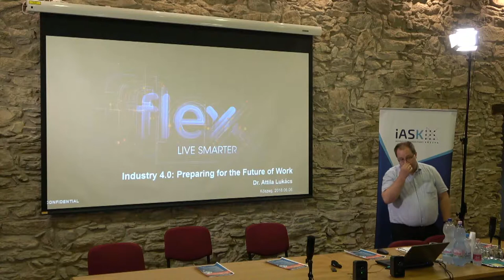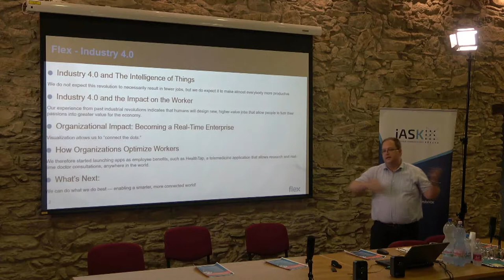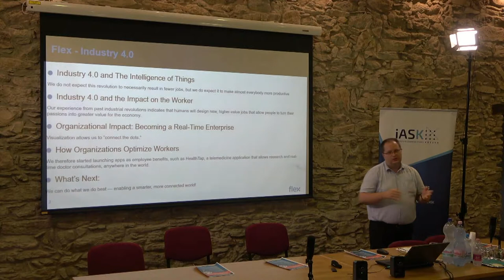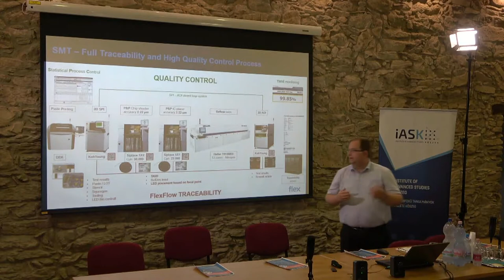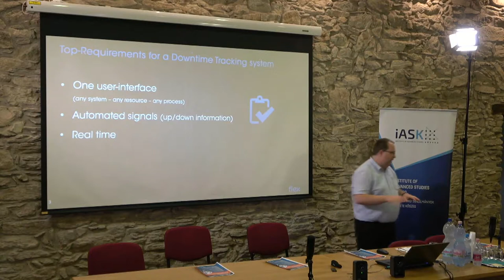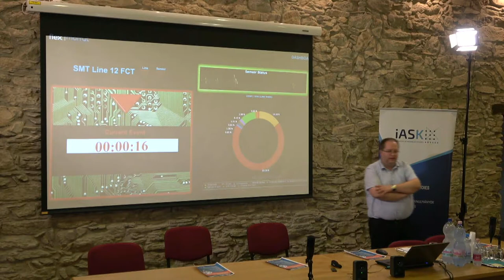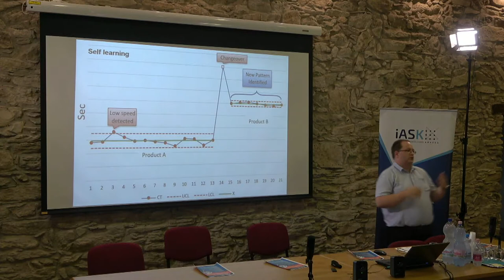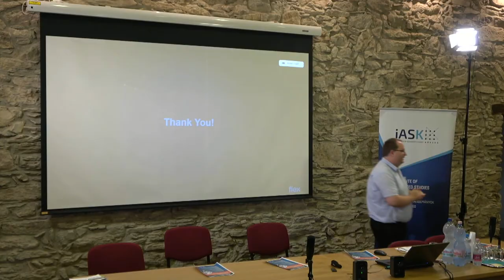Az ipar 4.0 szerepe a vállalat stratégiájában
Lukács Attila Autóipari Gyáregység vezető - Flextronics International Kft